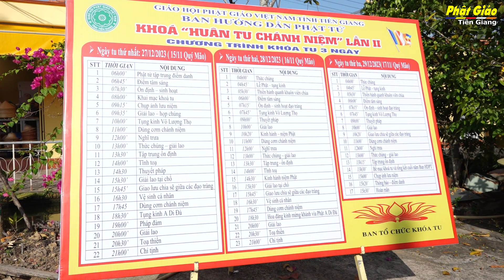Tiền Giang[Video]: Khai mạc Khóa “Huân tu Chánh niệm” lần thứ hai tại chùa Vĩnh Tràng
Sáng ngày 27/12/2023 (nhằm ngày 15 tháng 11 năm Quý Mão), ra tại Giảng đường Huệ Đăng (chùa Vĩnh Tràng, ấp Mỹ An, xã Mỹ phong, TP.Mỹ Tho, tỉnh Tiền Giang), Ban Hướng dẫn Phật tử tỉnh Tiền Giang trọng thể tổ chức Khai mạc Khóa “Huân tu Chánh niệm” lần thứ hai dành cho nam nữ cư sĩ Phật tử.